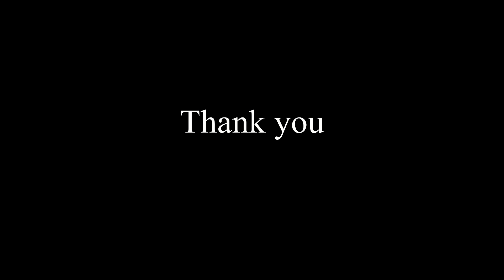2017: A Showcase And Wrap-up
So. 2017 was a year that was for sure. Thank you to everyone that made 2017 a such a special experience and year.

So to everybody in here and those who were left out due to my laziness, Thank you from the bottom of my heart:

Channel intro made by : VacillatingArtemis on Insta
Channel Icon made by: Emmetno on Insta

Song: One More Night on Earth - DADA

Find me!:
Amino: @Blackrabbitpro